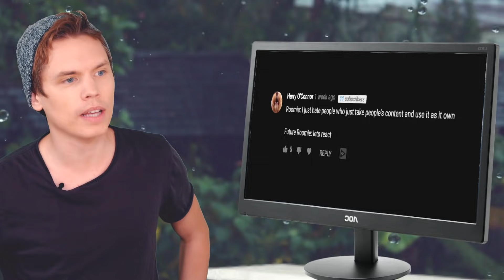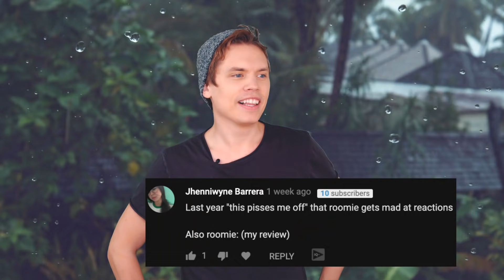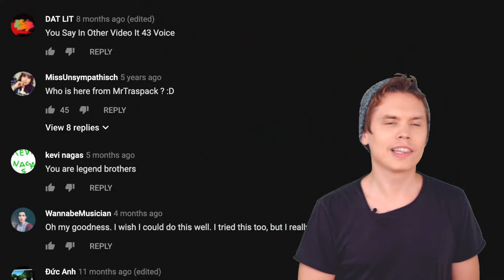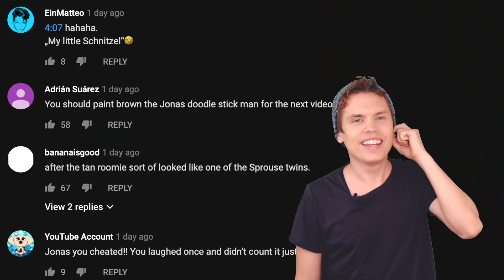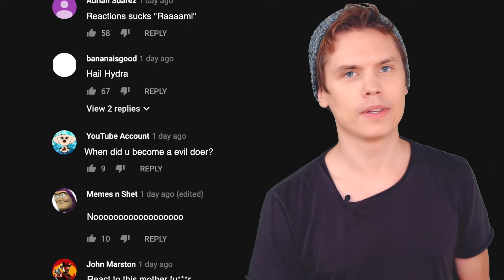Defending myself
Setting the record straight.

Edited by Martin Olsson & Roomie